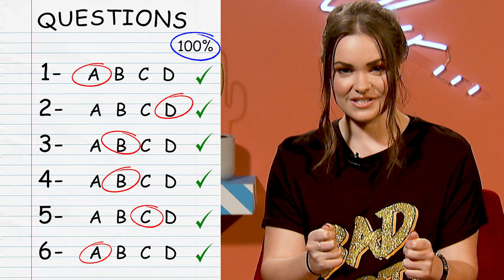Reading Your Confessions | Top Secret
Pip shares your top secrets and tells the story about that one time she was busting!

Pip is back at it again! She's sharing your secrets (like that time you used hacks to cheat on your test) and giving you the goss on that time she peed her pants!

TOP SECRET:
You sent Pip your deepest darkest secrets, and what does she do? SHE SHARES THEM ON A SHOW FOR EVERYONE TO SEE!

STACKED!:
STACKED! is a brand new series from ABC ME featuring presenters Pip Rasmussen, Lawrence Gunatilaka, Dallas Reedman, Angharad 'Rad' Yeo and Gemma 'Gem' Driscoll, PLUS Junior Eurovision 2018 contestant Jael Wena!

Pip's here to give you advice and serve up some fun quizzes, Jael gives you a look at her everyday life, and the rest of the gang... well you'll just have to wait to find out what they get up to.